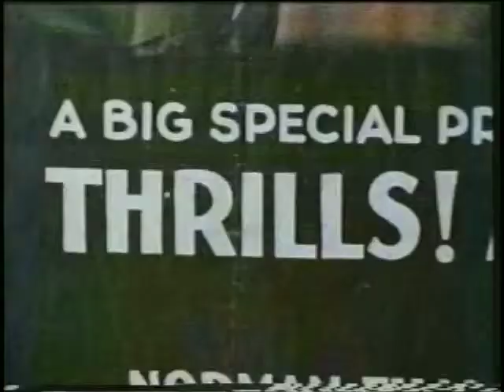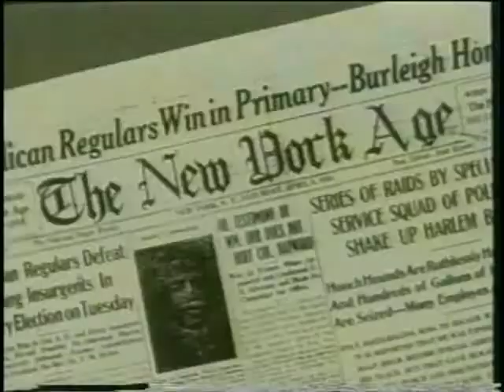MR 2 2 Theaters